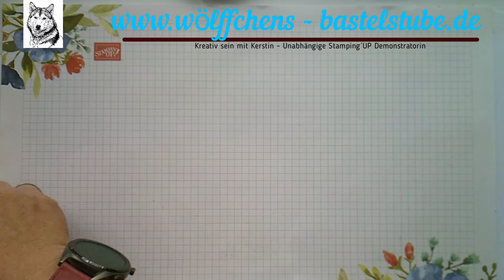Verpackung Schultüte 6-eckig - Stampin´Up!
Heute zeige ich euch eine Geschenkverpackung zur Einschulung „Schultüte 6 – eckig “, gebastelt mit Stampin´Up!.

              Kerstin